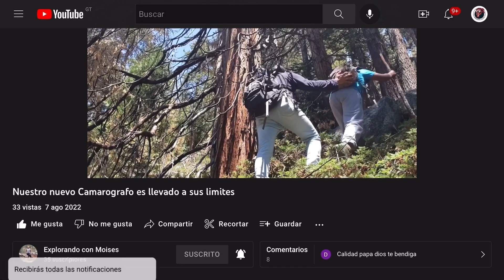ESTOS SON LOS LEGIONARIOS DE GUATEMALA 🇬🇹 PARA LOS JUEGOS VS COLOMBIA 🇨🇴 Y HONDURAS